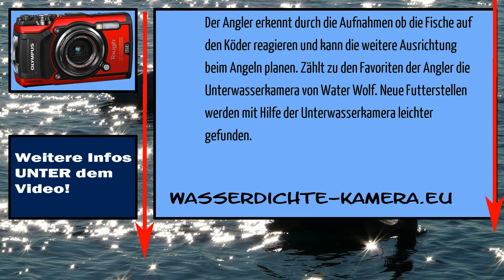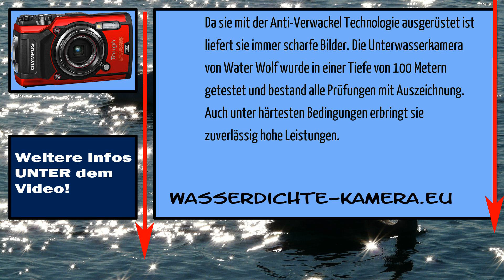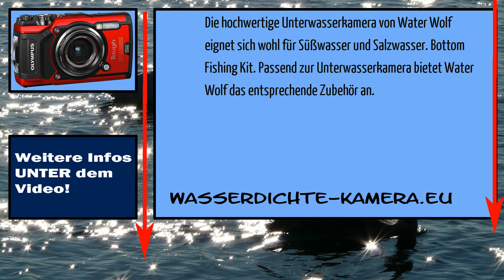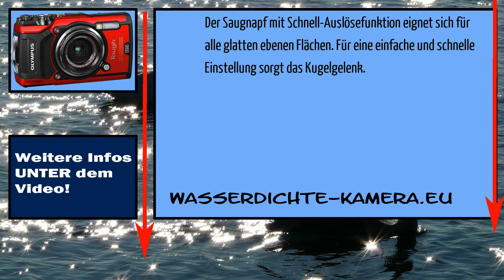Unterwasserkamera Water Wolf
Das Unternehmen Water Wolf begann als Hobby-Projekt einer Gruppe engagierter Angler, die daran interessiert waren, mehr über das Verhalten von Fischen zu erfahren. Sie erforschten die Zusammenhänge und die Reaktionen unterschiedlicher Fischarten.

#1 mal unterwasserkamera
#1 weg unterwasserkamera
3d unterwasserkamera
600tvl unterwasserkamera
canon unterwasserkamera d30
fuji quicksnap unterwasserkamera
fujifilm unterwasserkamera öffnen
gopro 4 unterwasserkamera
hero 3 unterwasserkamera
iphone 5 unterwasserkamera
iphone 6 unterwasserkamera
iphone 6s unterwasserkamera
jako o unterwasserkamera
jako o unterwasserkamera gleich
jvc unterwasserkamera
k tipp unterwasserkamera
kodak unterwasserkamera öffnen
medion unterwasserkamera 8 mp
nikon 1 unterwasserkamera
nikon unterwasserkamera 30m
nikon unterwasserkamera aw130
nikonos 3 unterwasserkamera
nikonos iv-a unterwasserkamera
nikonos v unterwasserkamera
olympus tg 3 unterwasserkamera
outdoor und unterwasserkamera
outdoor- und unterwasserkamera fun
qualität unterwasserkamera dm
rollei x8 sports unterwasserkamera
sims 3 unterwasserkamera
traveler uw 8 unterwasserkamera test
traveler uw 8 unterwasserkamera testbericht
unterwasserkamera water wolf test
vivitar vivicam unterwasserkamera 7399
vtech unterwasserkamera
yashica unterwasserkamera
wasserdichte unterwasserkamera